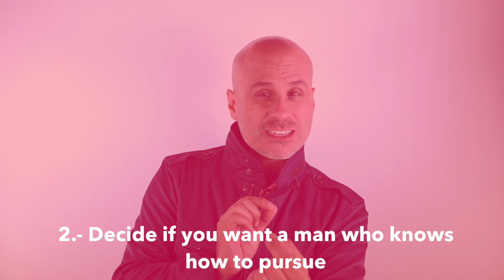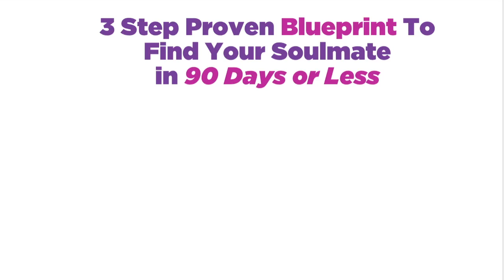Stop Chasing Men | How to Attract a Man Without Trying So Hard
How To Stop Chasing Men and Have Them Pursue You Instead